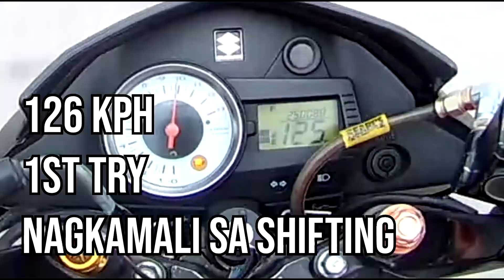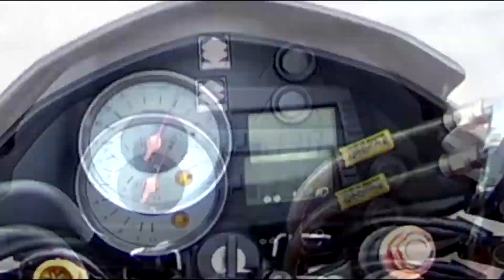SUZUKI RAIDER 150 CARB TOPSPEED at 300 METERS | SATRIA 150 | bosskline TV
Baka gusto mong panoorin boss :)

Hello po mga boss! So ayan po ang TOPSPEED ko ng RAIDER150 CARB at 300M-350M ay nasa 139 lang mahigit naubusan kase ako ng daan aabot sana ng 140kph+ pero oks na yun.

Specs ng raider ko ay:

Engine Stock
Carb Stock hindi po naka open carb
Naka Ligten Hub front at Rimset lang po
Stock din Sprocket Size
DBS kalkal Pipe

Parental Guidance wag na wag gayahin ang mga ginagawa ko!! Always wear protective gear and do your test runs sa wala masyadong dumadaan na daanan. RIDE SAFE PALAGI AT MABUHAY ANG PINOY :)